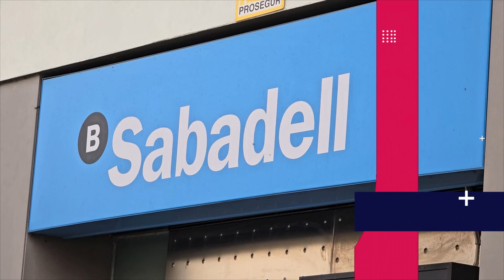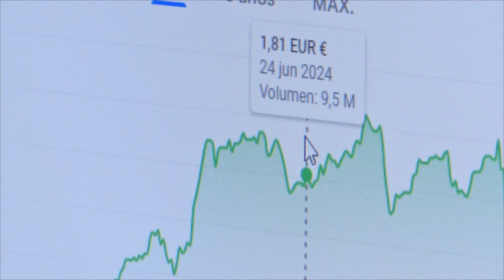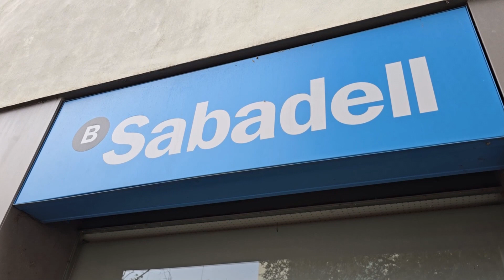Impuls: OPA BBVA a Banc Sabadell